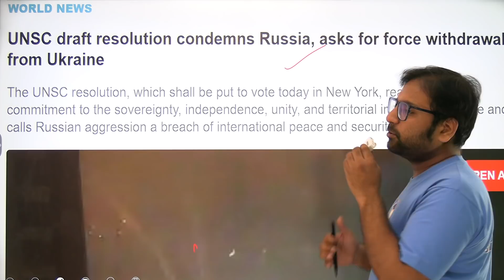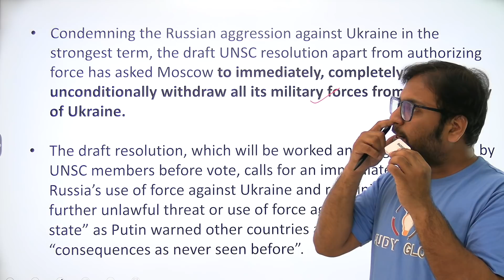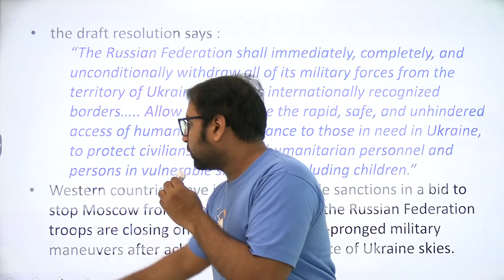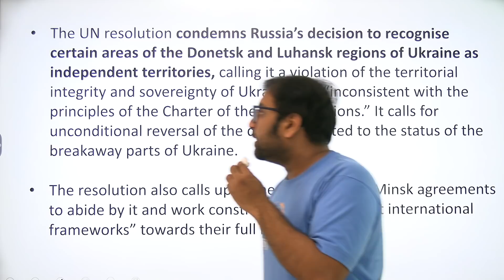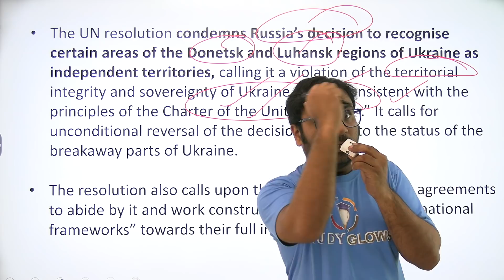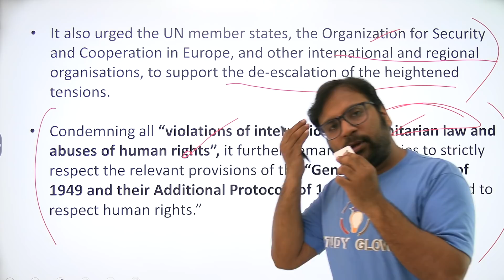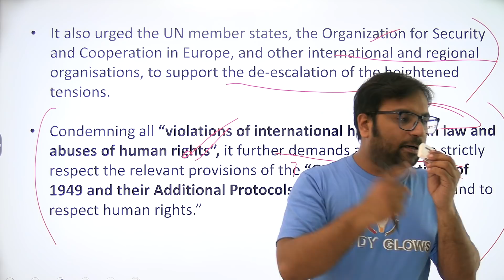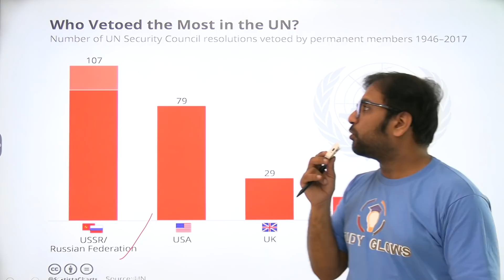UNSC draft resolution condemns Russia, asks for force withdrawal from Ukraine | Study Glows